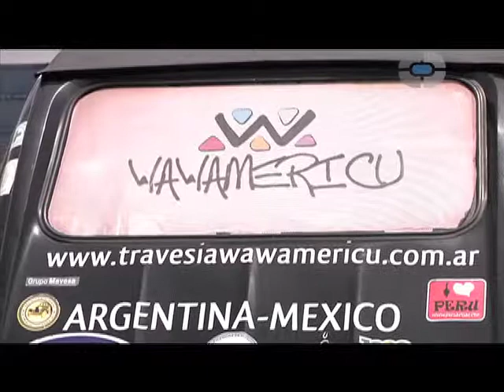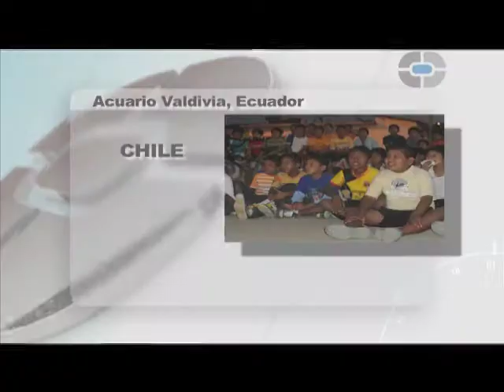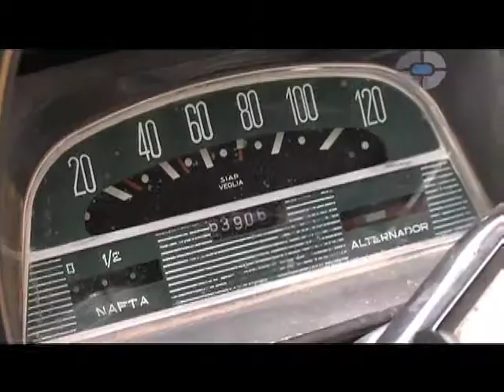Teatro Infantil "WAWAMERICU"